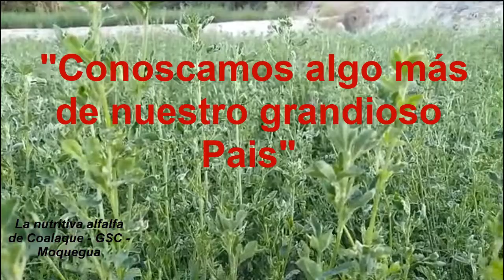Saludo por 28 de Julio IESTP Omate 2022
El IESTP Omate saluda a toda la comunidad al celebrarse un año mas de nuestra independencia.